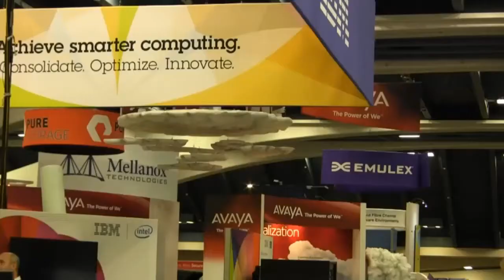Martin Casado | VMworld 2012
Martin Casado before his Cube appearance. Stuart Miniman Photo
Ed note: At the end of VMworld 2012 SiliconAngle CEO John Furrier and Wikibon Networking Analyst Stuart Miniman had an exclusive interview with Nicira Co-Founder and CTO Martin Casado in the SiliconAngle Cube. A pioneer in developing the key technologies in virtual networking, Casado is a visionary who seldom sits for interviews. In this rare event, he talks about the future of virtual networking and the virtual data center, what it means for the careers of IT professionals, Open Source versus Open Standards, the multi-hypervisor data center environment, and how reality is often confused with mis-perception in the media, including social media. In this first of a three-part series, we cover Casado's vision of the future of IT. The second part will focus on the impact of network transformation on the infrastructure and IT careers.

Martin Casado is a tech supergeek with a clear vision for revolutionizing data networking and, beyond that, the entire data center. This vision has been driving development at virtual networking pioneer Nicira since its founding five years ago, and now, with its acquisition for a spectacular $1.2 billion by VMware, is wedded with that of the data center virtualization leader.

When Casado sat down in the SiliconAngle Cube for a rare public appearance, he promised a revolution in IT operations. "I have been focused on changing networking. I've been doing this now since my PhD at Stanford, going on 10 years now, and this [the VMware acquisition] is the opportunity of a lifetime to actually have a ... planet-scale impact.

"I have a very, very firm belief that the access layer of the network is moving from within the network to the edge. We all are familiar with computing virtualization. That is how VMware initially changed the world. The time it takes to provision a workload went from weeks to literally two minutes."

However, he said, IT operations is focused not on single workloads but on all the resources business applications require, including storage, networking, security, monitoring, and data protection. As a result, VMware so far has only been partly successful in changing data center operations. "It still takes days to do everything else that is required." That lengthy process is what Casado is attacking, and his vision goes beyond networking to literally virtualizing the entire data center.

The network, however, is the key to realizing this vision, because it touches everything -- servers, storage, security and other appliances, public cloud services, and ultimately end-user devices. And it delivers many of the specialized services such as firewall and other security protections. Storage virtualization, he says, is "coming along nicely", but a virtualized network is absolutely required to tie it all together.

It is for this reason that Nicira's core team spent three years developing the technology to virtualize the network. The result, he says, is similar in many ways to the impact of VMware and other server hypervisors. Instead of a single very complex physical network that has to handle all loads from batch backups to voice, virtualization allows IT to create a number of simple logical networks on top of the physical infrastructure, each handling a specific set of traffic. This greatly simplifies network provisioning, monitoring, and management.

Ultimately, he says, "The goal is software-defined data centers. Everything's in software, everything's dynamic. You create it on demand, it's dynamic, it's liquid, like water it will go anywhere."

The VMware Acquisition
Given that vision, Casado said, the offer from VMware came at the ideal time. After three years of intense technology development, "the last year for us was mostly about execution and customer engagement. We had traction, and we were starting to realize how difficult it is to address a market as large as this. So the acquisition happened at a very natural transition point ... where joining a much larger company can provide us with more resources."

And while, as Furrier, a successful entrepreneur who has started several companies over his career, pointed out, the money was amazing, Casado said Nicira chose VMware as its new parent, mostly for its position in the industry and similarity of vision in terms of revolutionizing IT.

"You can look at VMware as one of the largest networking companies in the world, based on port count," he said. "So this is the opportunity of a lifetime to change an industry."

Read the full article, "Exclusive Interview: Nicira's Martin Casado Presents Vision for Changing IT" by BERT LATAMORE, here: